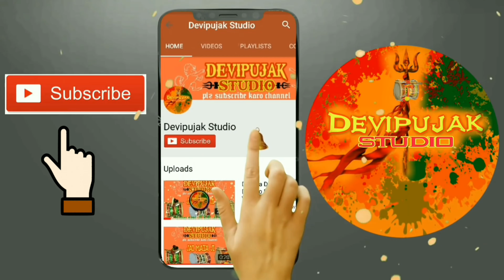JaiRaj Godikya || Pune Shivaji Nagar Devipujak Samaj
🙏 Devipujak Studio 🙏
         🚩દેવીપૂજક સ્ટુડિયો🚩

Camera Man: Ishwar Bhai chekhaliya

Producer: Karan Bhai Ughrejiya

Benjo Master : Jagdish Bhai Godikya

Benjo Master 2 : Nil Bhai Godikya

channel Supporting Team:

    "Vicky Rajesh Godikya"